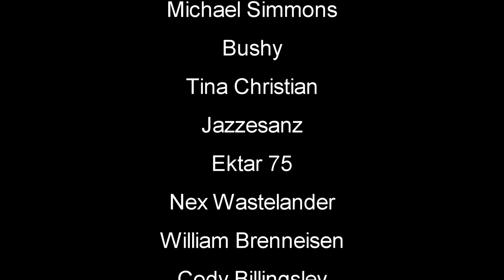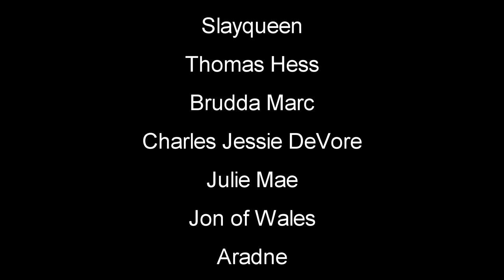Volcanic Island Survival Day One | Volcanoids Gameplay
Volcanoids Gameplay Let's Play volcanoids #2023